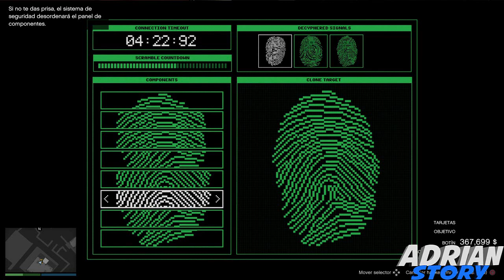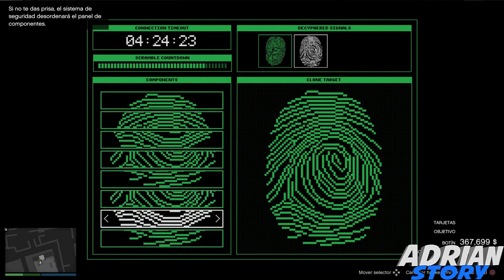TRUCO SIN AYUDA DE COMO SALTAR LAS MISIONES PREPARATORIAS DEL GOLPE CAYO PERICO GTA 5 ONLINE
¡Muy Buenas Mundo! Aquí Os Dejo Otro Truco De Grand Theft Auto 5 Online Y De Otros Muchisimos Que vendrán De Este ¡Fantastico Juego! Grand Theft Auto 5 Online Espero Que Os Mole El Truco Y Nada Asta El Proximo Truquito MKNS!! ¿TE HA GUSTADO? EL VIDEO? ●●► Mi Facebook ●●► Mi Canal ●●► ░░░░░░░░░░░░▄▄ ░░░░░░░░░░░█░░█ ░░░░░░░░░░░█░░█ ░░░░░░░░░░█░░░█ ░░░░░░░░░█░░░░█ ███████▄▄█░░░░░██████▄ ▓▓▓▓▓▓█░░░░░░░░░░░░░░█ ▓▓▓▓▓▓█░░░░░░░░░░░░░░█ ▓▓▓▓▓▓█░░░░░░░░░░░░░░█ ▓▓▓▓▓▓█░░░░░░░░░░░░░░█ ▓▓▓▓▓▓█░░░░░░░░░░░░░░█ ▓▓▓▓▓▓█████░░░░░░░░░█ ██████▀░░░░▀▀██████ ●●►╔═╦╗╔╦═╦═╦╦╦╦╗╔═╦══╦═╗◄●● ●●►║╚╣║║║╚╣╔╣╔╣║╚╣═╬╗╔╣═╣◄●● ●●►╠╗║╚╝╠╗║╚╣║║║║║═╣║║║═╣◄●● ●●►╚═╩══╩═╩═╩╝╚╩═╩═╝╚╝╚═╝◄●● █║▌│█│║▌║││█║▌│║▌║ Lα cσpiα dε εstε vidεσ, sεяα dεnunciαdα. GTA 5 ONLINE 1.51 - DINERO INFINITO GTA 5 ONLINE (LEGAL) GTA 5 Online 1.51/1.51 - NUEVO TRUCO DINERO INFINITO SIN AYUDA DUPLICAR COCHES - MONEY GLITCH *NEW* GTA 5 ONLINE 1.52 DINERO MUY FACIL EN POCO TIEMPO ¡SIN AYUDA! - MONEY GLITCH SOLO 1.52 GTA V ONLINE CHETANDO CUENTA - DINERO INFINITO SIN AYUDA AUTOS GRATIS GTA V ONLINE 1.52/1.52 GTA 5 ONLINE 1.51/1.52 TRUCO DINERO INFINITO SOLOS DUPLICAR AUTOS SIN AYUDA GTA V ONLINE 1.51/1.53 TRUCO DINERO Y RP INFINITO GTA 5 ONLINE 1.53/1.53/PObre GTA 5 ONLINE 1.51/1.52 NUEVO TRUCO DINERO INFINITO SIN AYUDA SIN ESPERAS *MONEY GLITCH* BESTIAL COMO GANAR DINERO EN SEGUNDOS!! GTA 5 ONLINE GTA V ONLINE - COMO GANAR MUCHO DINERO en GTA 5 ONLINE / PS3, PS4, XBOX 360 y ONE - diciembre GTA 5 ONLINE 1.56/1.56 NUEVO TRUCO DINERO INFINITO AUTOS GRATIS GTA V ONLINE 1.53/1.53 CHETANDO CUENTA - DINERO INFINITO SIN AYUDA AUTOS GRATIS GTA V ONLINE 1.56/1.56 GTA V online | PS4 | TRUCO! Consigue dinero infinito diciembre 2016 | Gameplay en español CHETANDO CUENTA - DINERO INFINITO SIN AYUDA AUTOS GRATIS GTA V ONLINE 1.52/1.52 CHETANDO CUENTA - DINERO INFINITO SIN AYUDA AUTOS GRATIS GTA V ONLINE 1.54/1.54 GTA ONLINE 1.56/1.56 NUEVO TRUCO DINERO Y NIVEL INFINITO SIN AYUDAS EN GTA ONLINE 1.54/1.54 GTA 5 ONLINE 1.51/1.55 DINERO INFINITO SIN AYUDAS Y RAPIDO - AUTOS GRATIS PARA POBRES - BRUTAL DUPLICAR AUTOS SIN AYUDAS Y SIN ESPERAS! 1.55 DUPLICAR AUTOS DE LUJO SIN AYUDA Y SIN ESPERAS 1.55 GTA 5 ONLINE GTA 5 ONLINE TRUCO DUPLICAR AUTOS GRATIS SIN AYUDA Y SIN ESPERAS! 1.55 ROCKSTAR REGALA DINERO POR HACER ESTO! GTA 5 ONLINE DINERO INFINITO 1.56